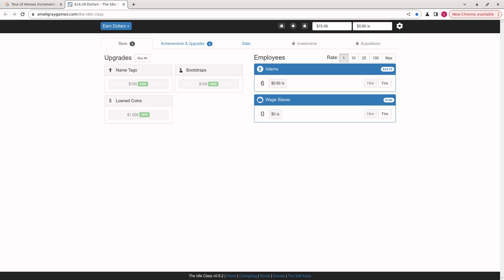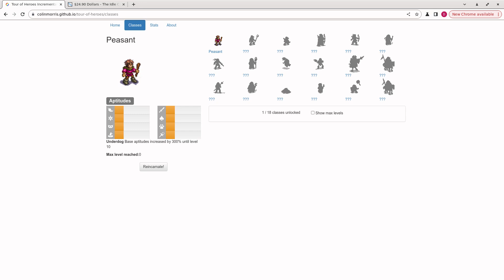video q 4528